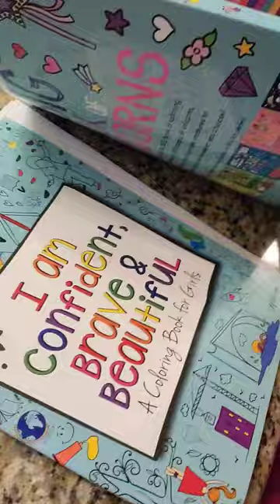November 9, 2023